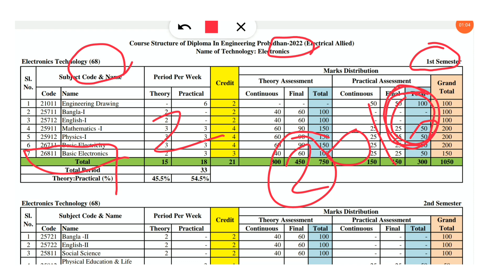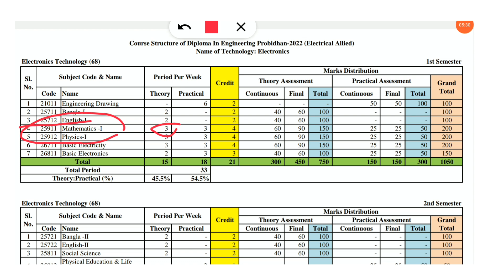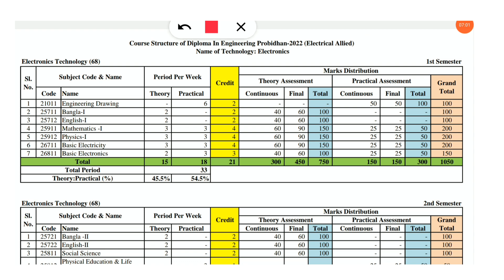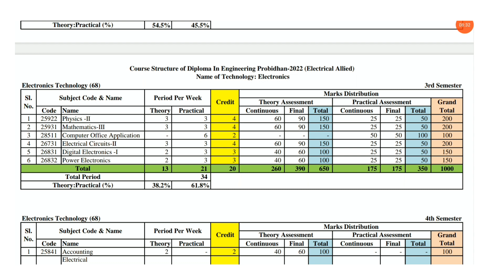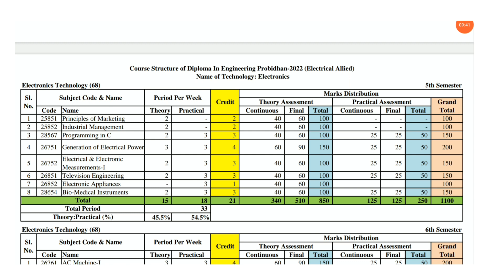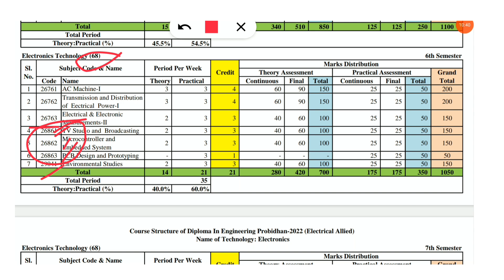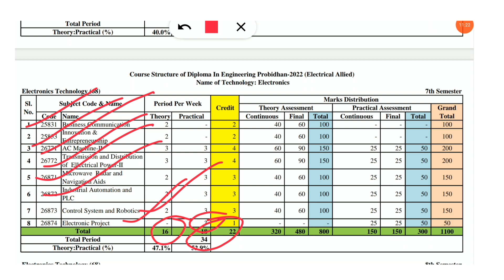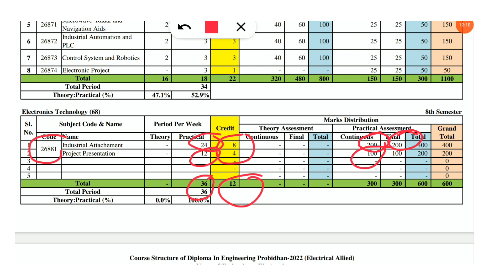Diploma in Electronics Technology | ইলেকট্রনিক্স ইঞ্জিনিয়ারিং | Polytechnic Institute | Book List